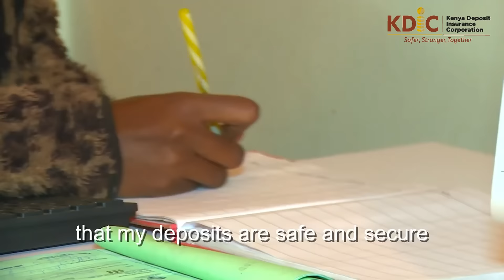Deposit Insurance and Bank Resolution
This is a testimonial from one of the demographics we protect highlighting our critical mandate of Deposit Insurance and Bank Resolution.